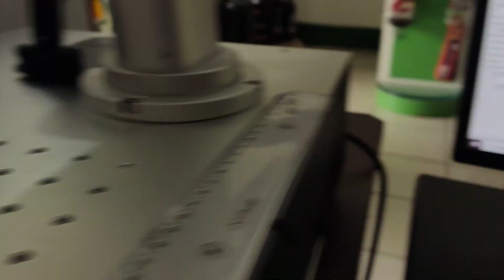Como gravar no vidro usando a Fiber